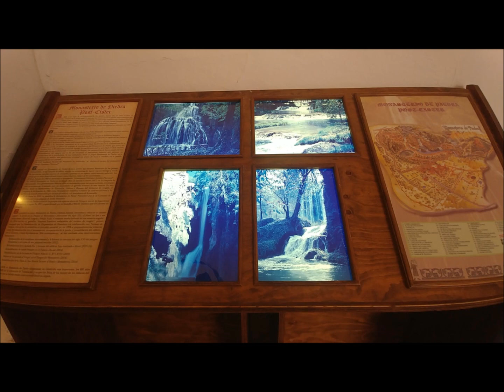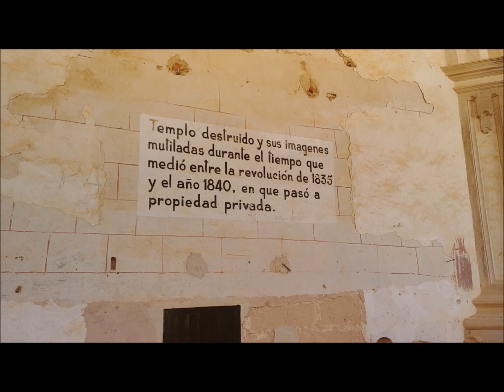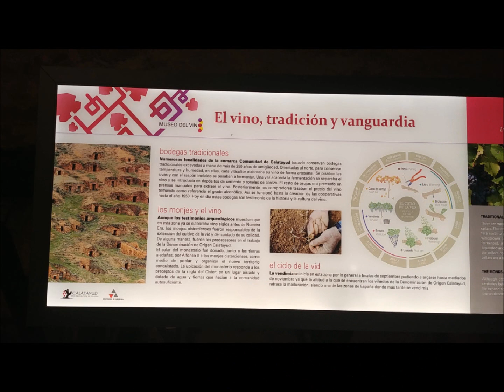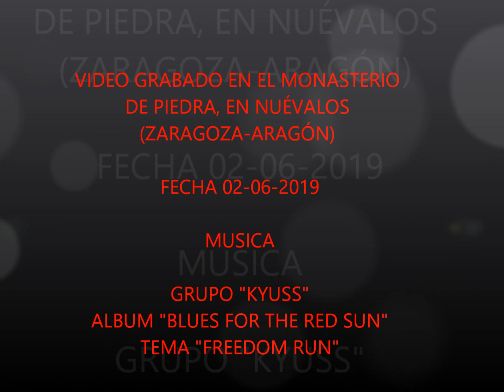MONASTERIO DE PIEDRA